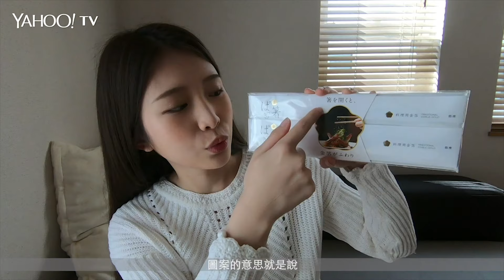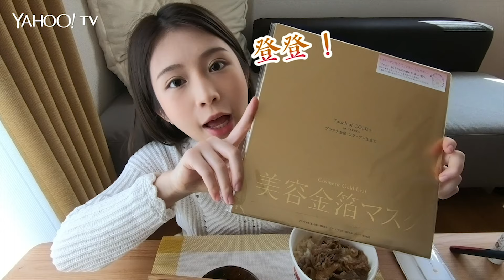往臉上貼金？雞排妹試用金箔面膜結果皮膚變成....【Yahoo TV 雞排新奇實驗室】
▼你還會想看▼
雞排妹疑似淪為小三？本人親上火線這樣說！
性專區專題！雞排妹：性工作者權益應該得到保障
不用手術！從A罩杯瞬間升級成F罩杯的方法大公開
老妹穿18歲時的衣服？這身材我有看錯嗎？

還想看更多？